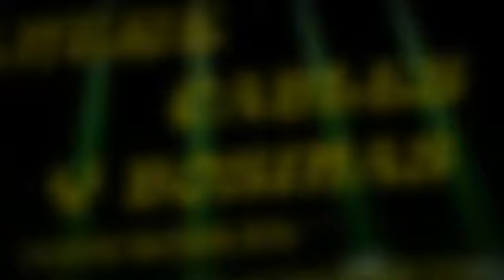EL ZAPATERO,TANGO Y BOLERO´´LIMPIA´´